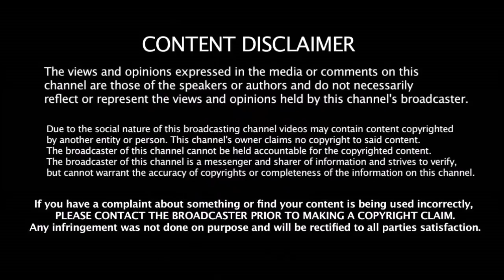Kohli & Dhoni - யை காலி பண்ண கொலை வெறியில் Bumrah பண்ண வேலையை பாருங்க | IPL 2019 | Bumrah Practice